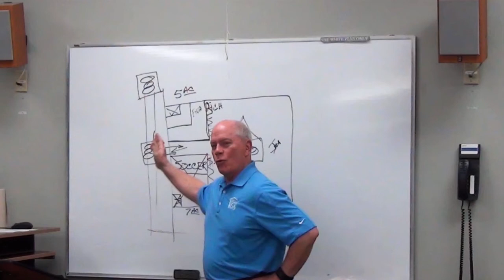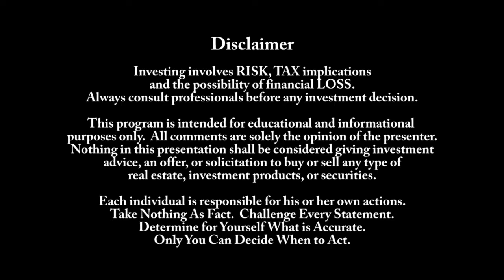Real Estate Investing - With Lower Gas Prices, Can Landlords Raise Rents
With lower gas prices Victor Jernigan discusses whether Landlords can raise rents in an expanding market.  Also Fannie Mae, Freddie Mac and FHA reduce down payment requirements.  This video was recorded at the January 13, 2015 KnoxREIA monthly meeting.